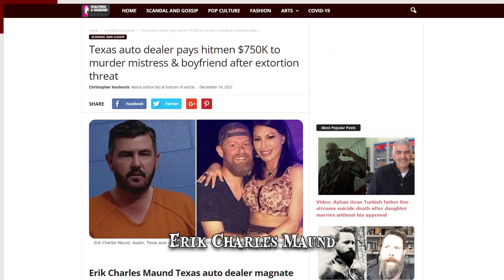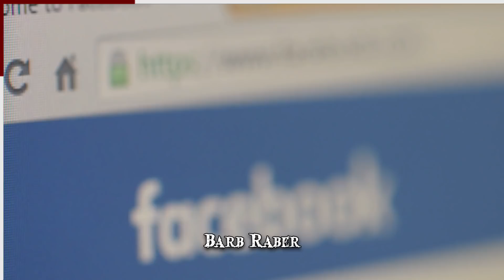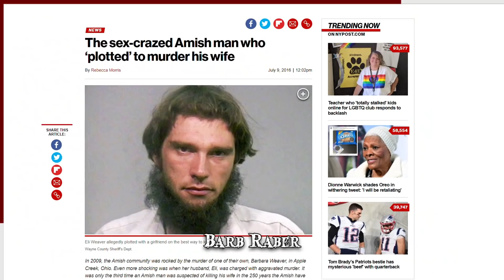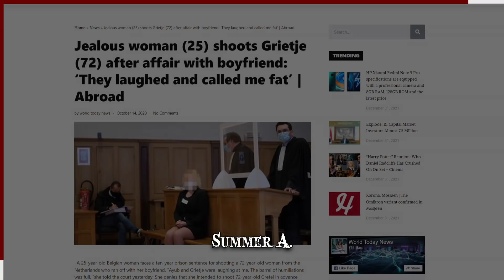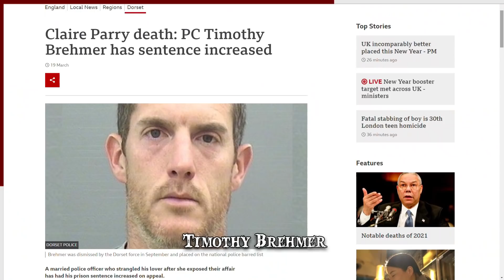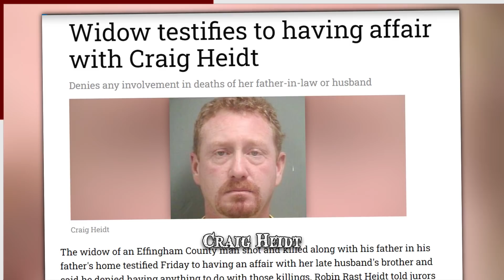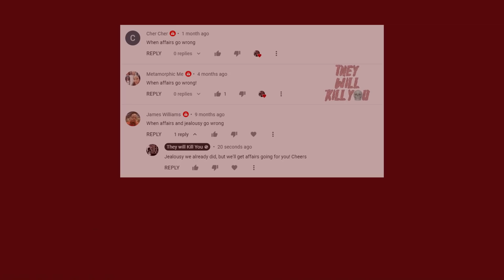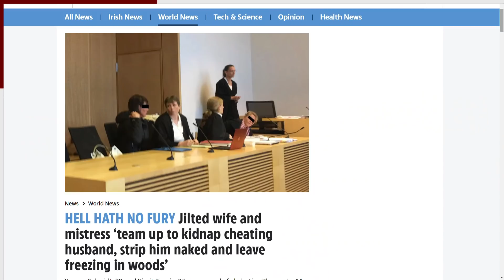When Affairs Go Wrong